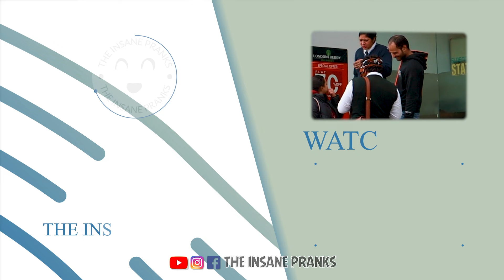Kaan Saaf Karne Ki Ninja Technique 😂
The purpose of this video is only to record public reactions.
There is no intention of hurting or insulting anyone.
and
It is our policy to shoot only real pranks, 😎

so we ask that you boycott fake and scripted pranks. 😁

if someone has any issue related  any secne in this video, we can delete that secne. just comment down, we will contact You.